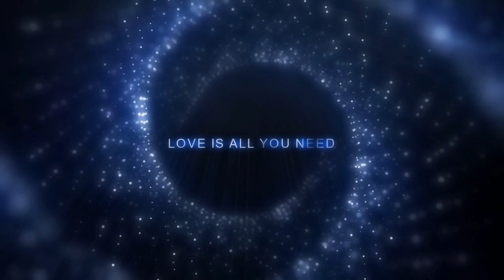Listen Every day while you drive, Listen Before you go Bed and After you wake up!